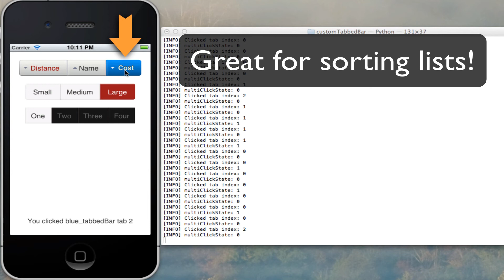Fancy Tabbed Bar module for Appcelerator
Don't be restricted to the standard Tabbed Bar look and feel. With Fancy Tabbed Bar module for Appcelerator, you can use your own background images. You can even create a "sort" button in your Tabbed Bar that will rotate your arrow icon when the button is clicked multiple times. There is currently three sets of background images in the example.